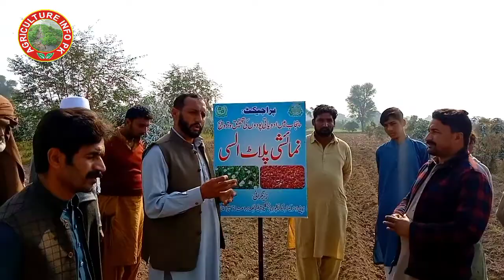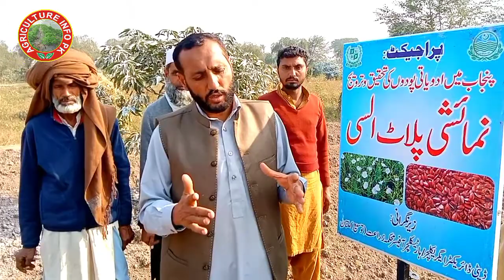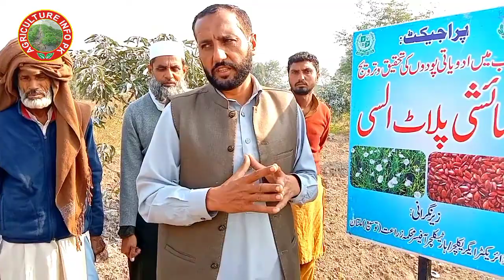Medicinal plants Alsi | Alsi Farming in Pakistan| پاکستان میں السی کی کاشت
Pakistani Technology
Pakistani Jugar
Farming Jugar
Irrigation Jugar

Amrood khajor ka bardana
پیاز کی اہم ترین مسائل اور ان کا حل
کینو اور آم کی بیماریاں اور ان کا آسان حل
مرچ کی پنیری کو کیسے تیار کیا جاتا ہے